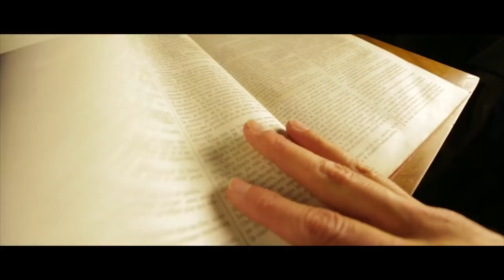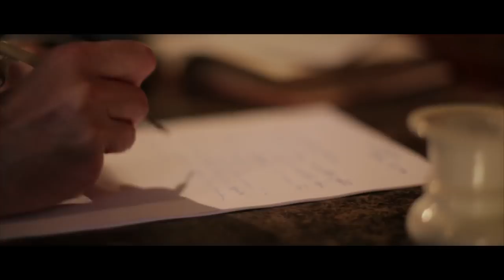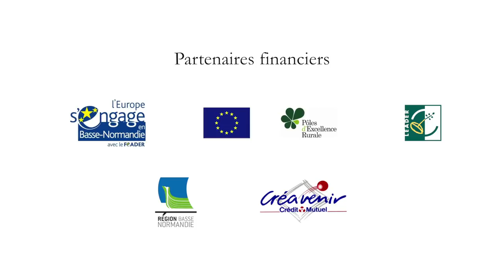La Comtesse de Ségur (61 - Orne)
La Comtesse de Ségur a écrit la plupart de ses ouvrages entre 1850 à 1870 lorsqu’elle résidait dans son château à Aube, acquis depuis 1821. Elle y vécut heureuse entourée de ses petits-enfants auxquels elle dédiera ses écrits.
Elle évoque dans ses romans des personnages rencontrés à Aube et aux environs : Jean-Baptiste MOUCHEL (industriel marchand de fer à l’Aigle et propriétaire de la Tréfilerie Boisthorel) ainsi que des lieux emblématiques du Pays d’Ouche comme la forêt d’Ouche ou le marché de l’Aigle.

Le Musée de la Comtesse de Ségur à Aube, situé au cœur du village dans l’ancien presbytère,  se visite toute l’année en groupe ou sur RV.